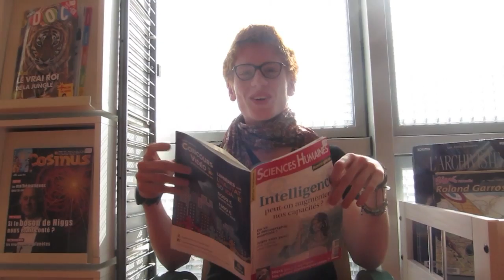17 ans Marie !